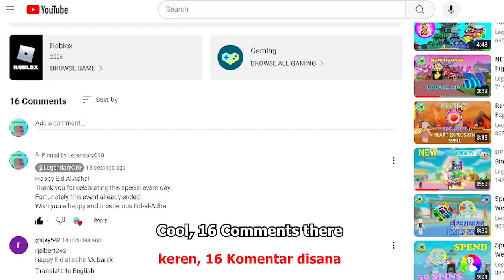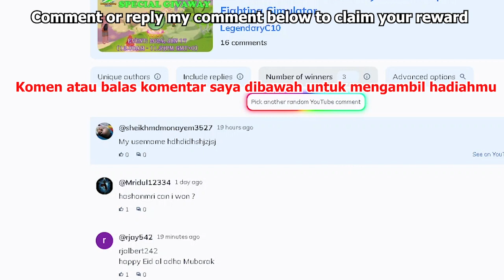WINNER Eid Al Adha 1445H Giveaway Event Weapon Fighting Simulator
Hello Legenders,
Welcome back to LegendaryC10 Channel,
In this video, I will announce the WINNER of Special Giveaway Event Eid Al Adha 1445H in Weapon Fighting Simulator

Q: Who's the winner of Eid Al Adha 1445H event?
A: Just watch my video till the end

[SOCIAL MEDIA]

[4] Roblox Group:
MysticLegendTeams